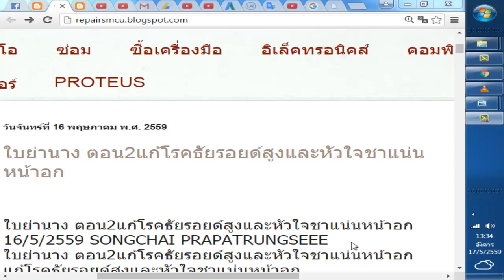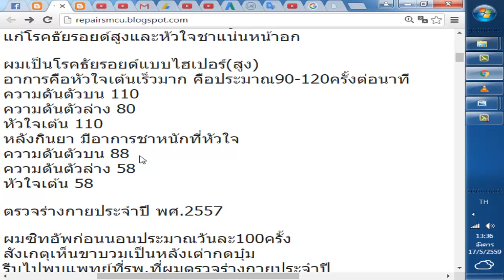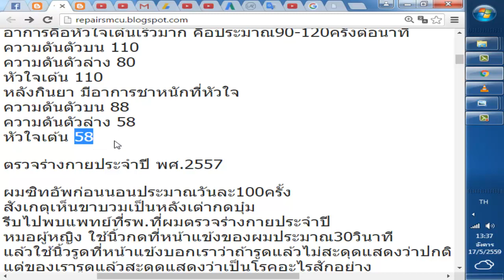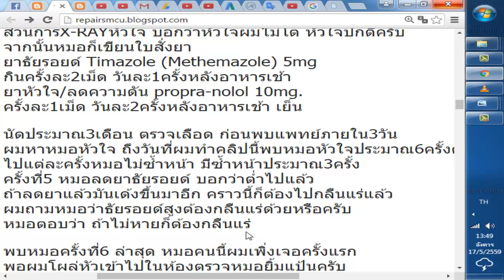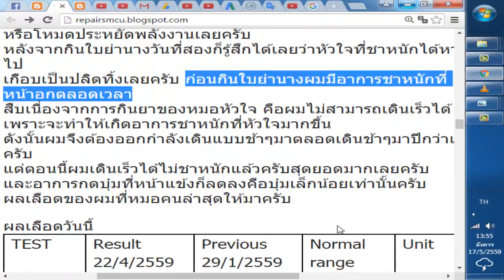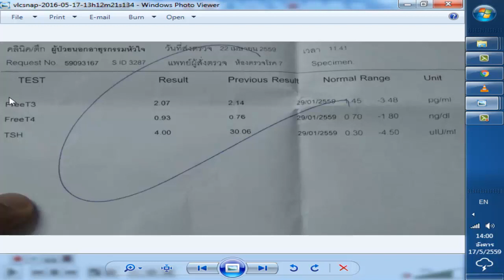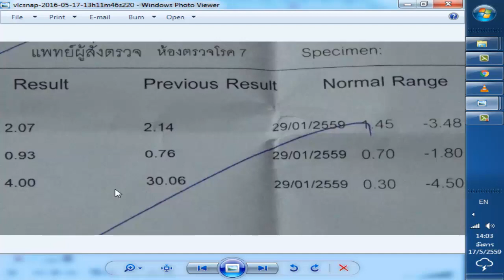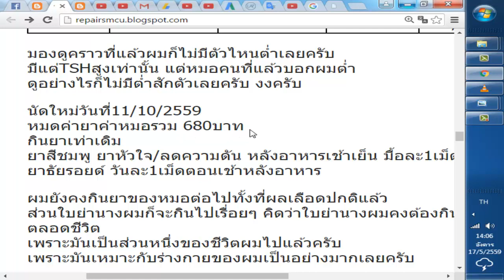ใบย่านาง ตอน2A1แก้โรคธัยรอยด์สูงและหัวใจชาแน่นหน้าอก